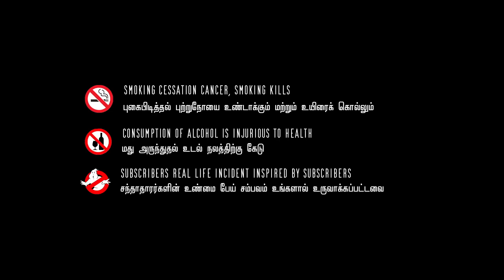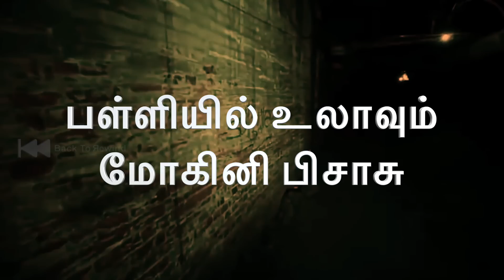mohini Real life ghost Experience in Tamil | பள்ளி மாணவர்களுடன் Exam எழுதும் பேய் Epi 522 | btr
In this video, Thiyagarajan speaks about one of our subscriber name Vel Murugan shared his friend's real-life mogini ghost incident with us, it's a really terrifying ghost event so don't miss it...